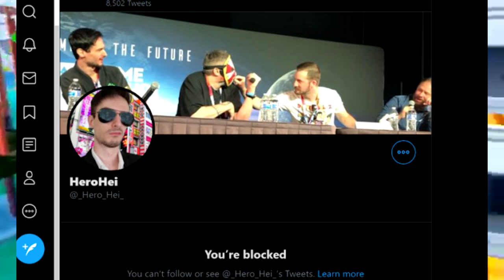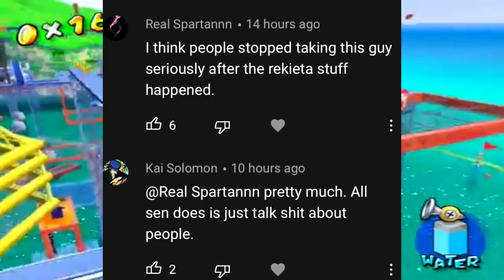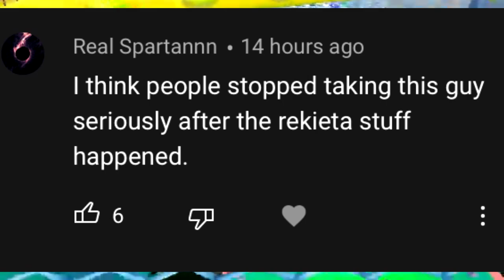When Hero Hei BLOCKS YOU ON TWITTER lol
Lee says only sjws block ppl right?